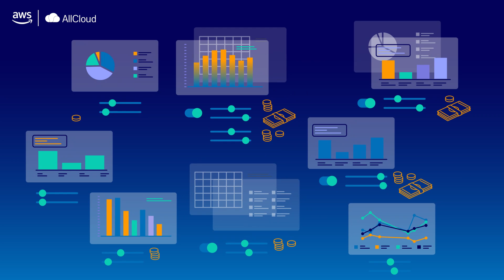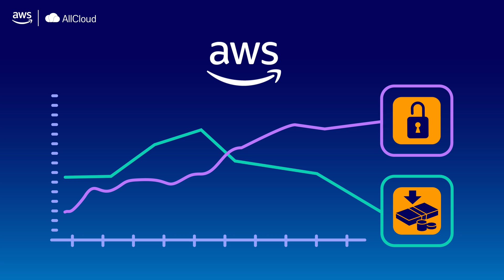AllCloud - AWS - Managed Services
AllCloud bietet personalisierten und kosteneffizienten Support für AWS, der alle Herausforderungen rasch löst und die AWS-Umgebungen unserer Kunden vollständig optimiert. Unser Support ist über unser 24/7-Concierge-Programm verfügbar und kann über die “AllCloud Engage”-Konsole leicht verwaltet werden.